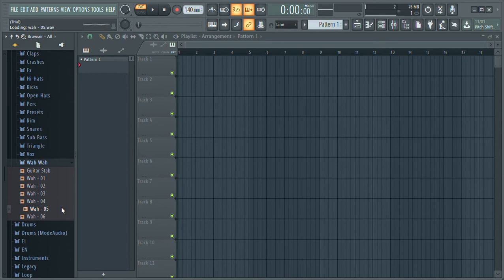[FREE] Drum Kit 2022 | The Only Drum Kit You Ever Need ( Contain Wah Wah + Guitar Stab )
Been using this drum kit on every beats that i made, i appreciate all the love, ROAD TO 1K

This Drum Kit Containt :

18 808
3 Bell
5 Brass
9 Claps
12 Crash
7 Fx
16 Hi Hats
6 Kick
21 Open Hi-Hats
7 Percussion
2 Mixing Presets
10 Rimshot
6 Snares
5 Moog Bass
3 Triangle
5 Vox
7 Wah Wah + Guitar Stab